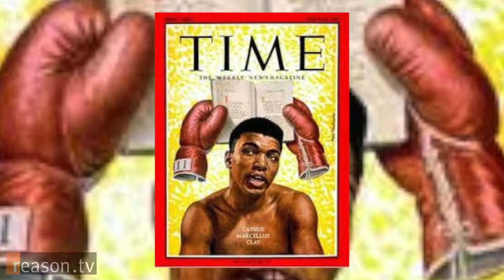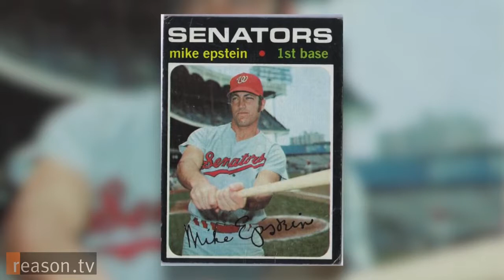Robert Lipsyte on ESPN, Muhammad Ali, and Billie Jean King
Come  1, the renowned sportswriter and novelist Robert Lipsyte will become the newest ombudsman for ESPN, the network that strives to cover .

Tennis legend Billie Jean King congratulates Roger on his 287 #1 record.

iah Burton Nelson shares how Billie Jean Kings win in the Battle of the es influenced her. Selection from our forum with GWU, Game Changers: .

Robert Lipsyte on Muhammad Ali.